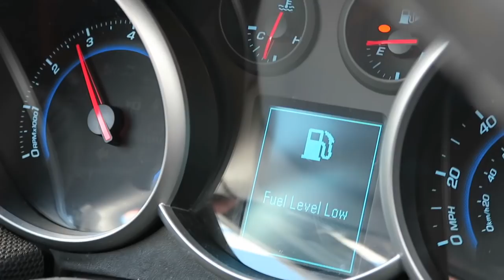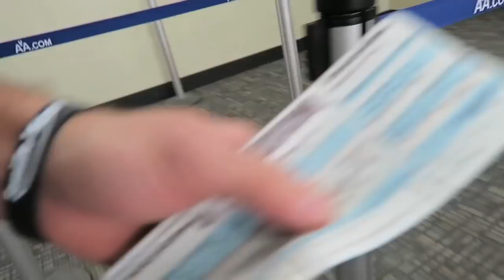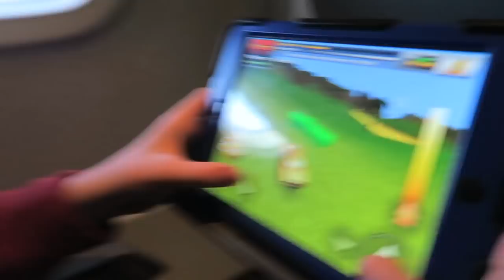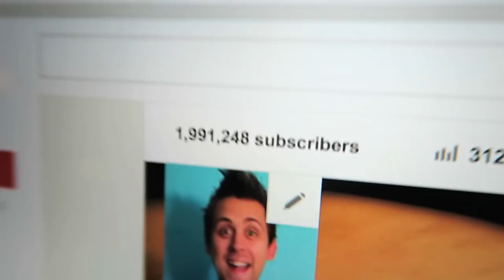HOLY SMOKES!! WE MADE IT!!